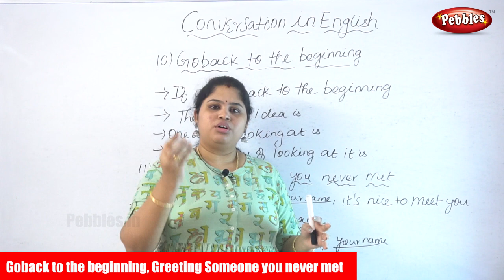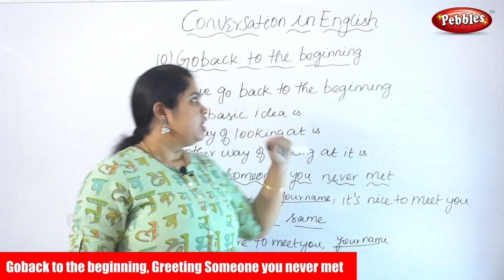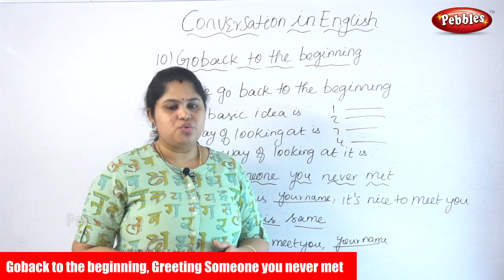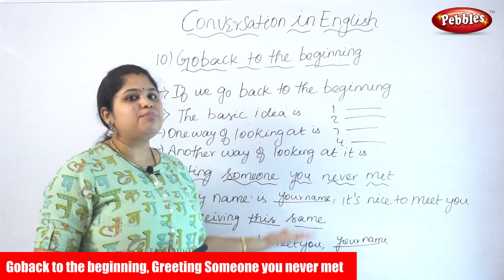English Conversation | Goback to the beginning, Greeting Someone you never met | Part-5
English Conversation | Goback to the beginning, Greeting Someone you never met | Conversation in English Part-5